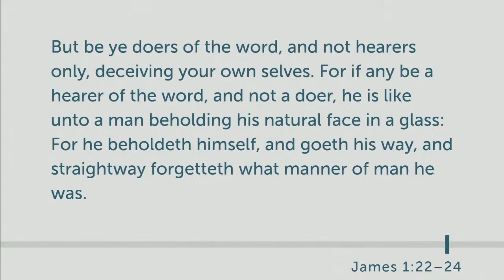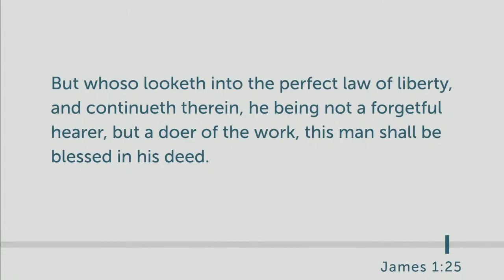Hearers of The Word | Brother James Long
Brother James Long
Hearers of The Word

Want to join us in-person
Sundays at 10:00 am & Tuesday 7:00 pm